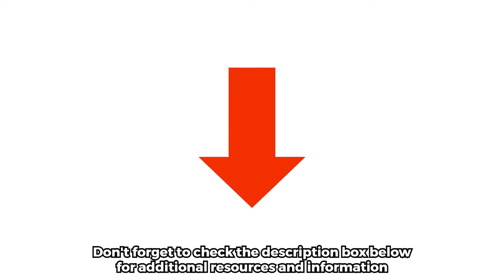Beat Gout Naturally: Simple Home Remedies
Gout, a common ailment especially as we age, can be effectively managed through natural remedies and lifestyle changes. This video dives into the causes of gout, including high levels of uric acid, and offers practical advice on diet and stress management to prevent flare-ups. Discover which foods to avoid, like red meat and seafood, and which to embrace, such as fruits, vegetables, and whole grains. Learn how maintaining a healthy weight and engaging in low-impact exercises like walking or swimming can reduce joint stress and inflammation. We’ll also explore the benefits of cherries, ginger, and apple cider vinegar in managing gout. Consult your doctor for personalized advice.

OUTLINE:

00:00:00 Welcome to Health Advocate!
00:00:38 Understanding Gout and Natural Relief
00:01:23 The Power of Diet in Gout Management
00:02:06 Lifestyle Changes for a Gout-Free Life
00:02:57 Embrace Natural Remedies for Gout

Bragg Organic Raw Apple Cider Vinegar
Apple Cider Vinegar Capsules
Ginger Root Capsules
Organic Ginger Powder
Tart Cherry Capsules